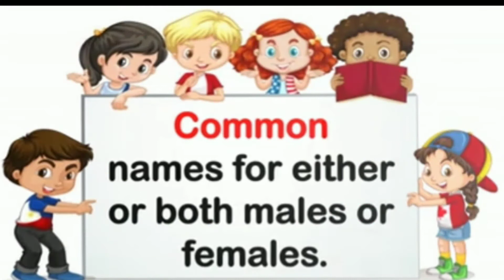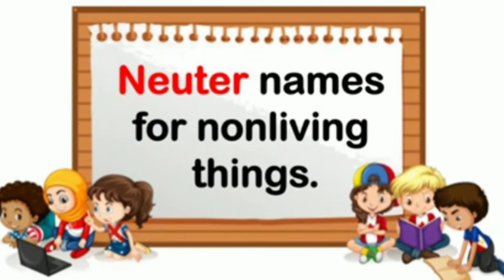Gender | Types Of Gender| Noun of Gender| English Grammar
Edu Brainly
EduBrainly